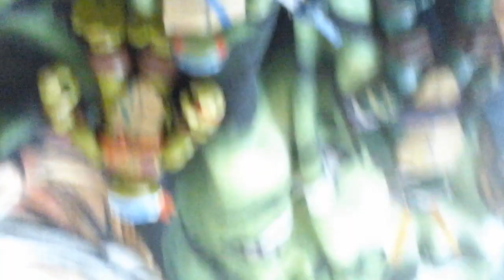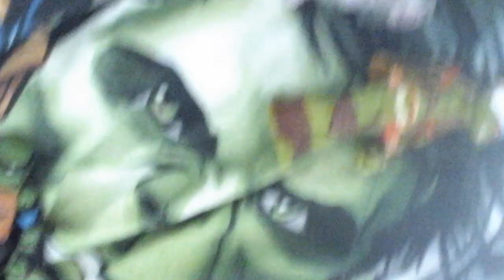Rise of the teenage mutant ninja turtle toys season 2 episode 14B mascot melee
Tmntheroes tv is cool Lol Lol Tmnt toys and games